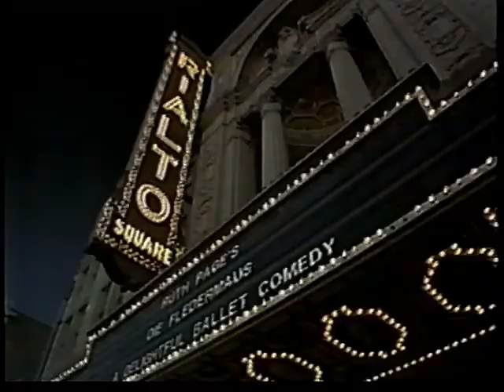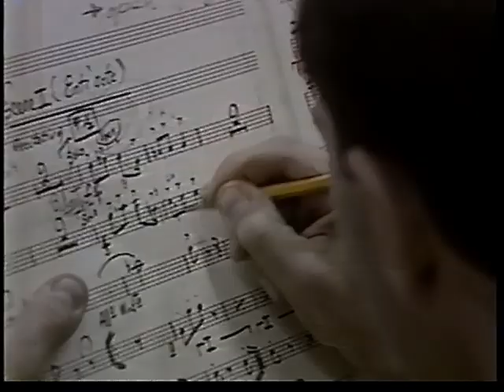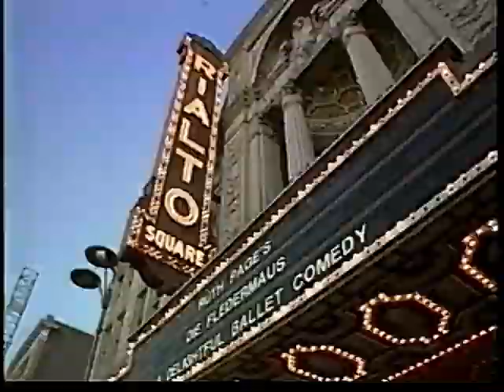Die Fledermaus Ballet 1986, Ruth Page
This video was created in 1986 and is based on the opera Die Fledermaus.  Ruth Page's choreography is witty and beautiful.  There is a drop out in the early commentary, but the performance is intact with Hifi stereophonic sound.